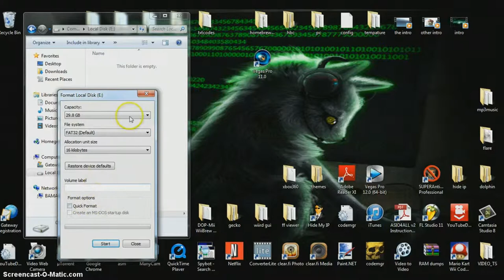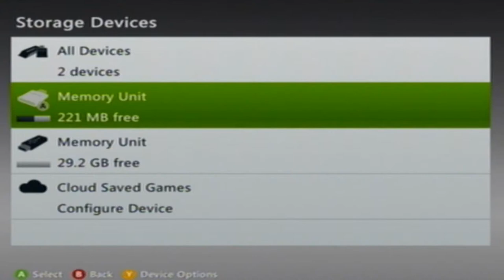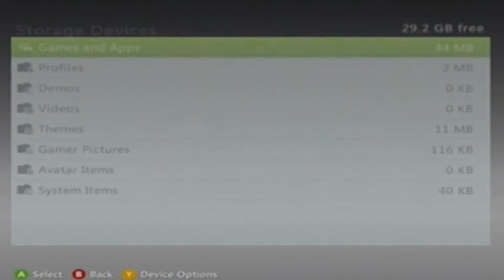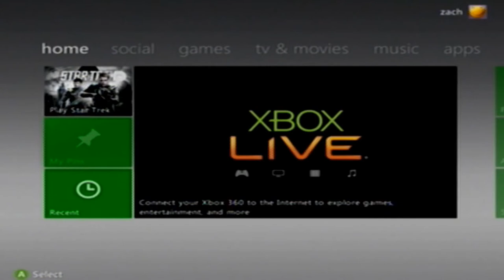[xbox360] FORMAT YOUR FLASHDRIVE32gb 4 memory or MODS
no copyright infringement intended..:}i made this video to show you how easy it is to format a usb flashdrive 32gb [paid $12]for at walmart :} i recommend sandisk ..to format your flashdrive just insert into your computer [i have windows]after it installs[new flashdrive] or old one ..reformat like in my video .untick the quick format option and hit start..[it took mine 35minutes to format for fat32]/then you can insert in your xbox and it will format it for you to use [use a current game disk if possible ] it will ask to update ..accept and then you can transfer memory or use for mods  :}.note ..once this is formated you will only be able to use it for the xbox..:}